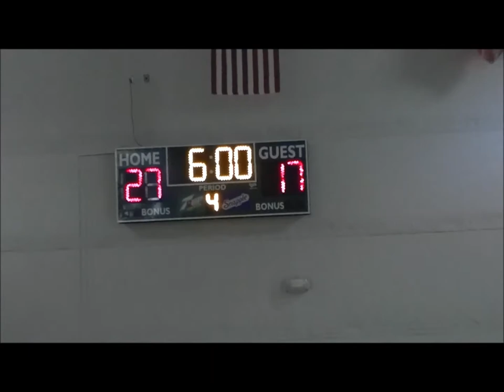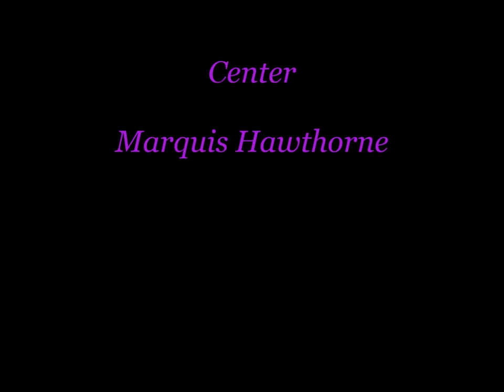AOF Saints Basketball 2013 Season Highlights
This is The Assembly of Faith Church Basketball Team. This is our Mini's Team which consist of 3rd-5th Graders playing in the N.S.S.L. They have been in the league 5yrs and been in the Championship 4 out of the 5. We had a rematch in the Championship this year against Brentnell, and came out Runner-Up this year. All music by Canton Jones.